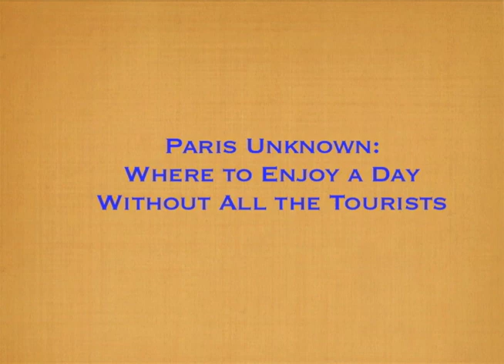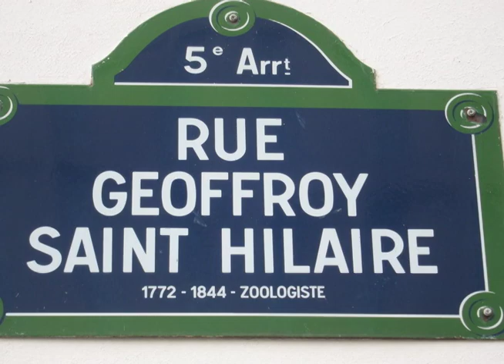Paris Unknown: Where to Enjoy a Day Without All the Tourists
―MY BOOK, Poisoned by Pollution: An Unexpected Spiritual Journey
―Jardin des Plantes: 57, rue Cuvier  [Métro:  Gare d'Austerlitz]
―Café de la Mosquée: 39, rue Geoffroy Saint-Hilaire  [Métro:  Censier-Daubenton]